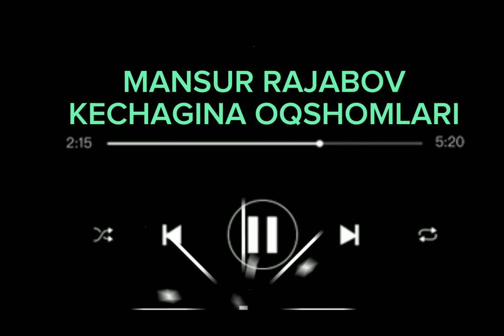Mansur Rajabov KECHAGINA OQSHOMLARI